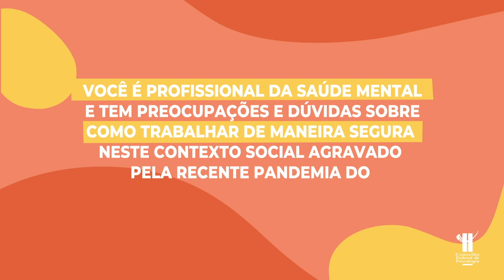Orientações do CFP: Saúde Mental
Assista ao vídeo com orientações a profissionais da saúde mental para a atuação de forma segura durante a pandemia da Covid-19.